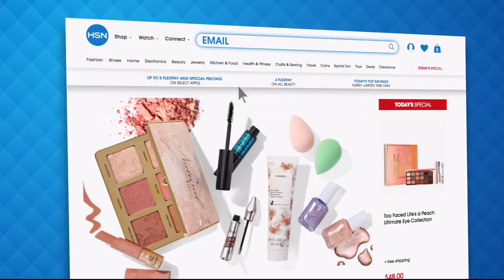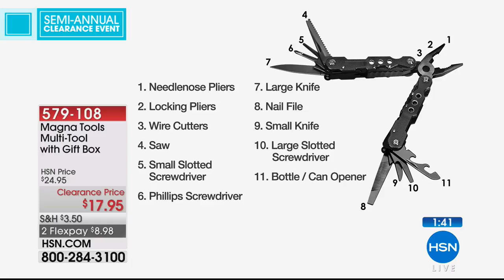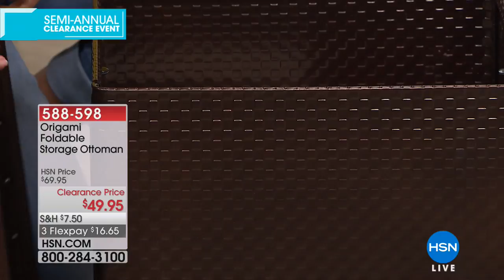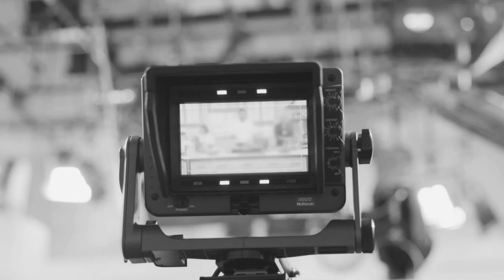HSN | Home Clearance 06.11.2018 - 06 PM